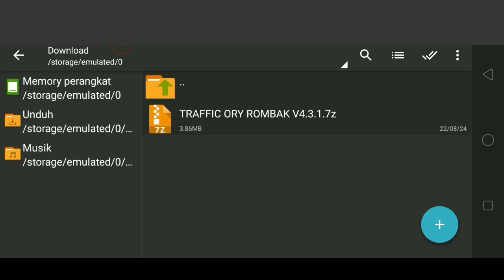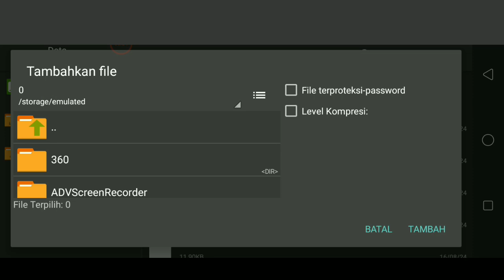🔴TRAFFIC PADAT & RAMAI BUSSID V4.3.1 || JADI BETAH MAINYA🔴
KALI INI SAYA AKAN MEMBAGIKAN /SHARE KODE NAME BUSSID BUS TERBARU LAGI YA.

CARA PASANGNYA MAP BUSSID